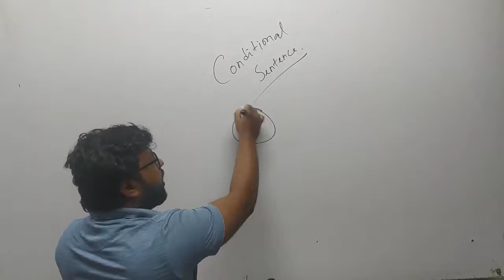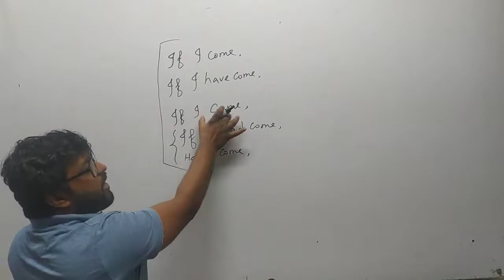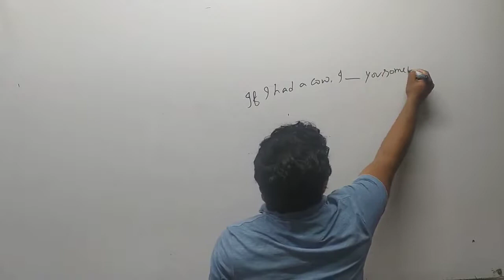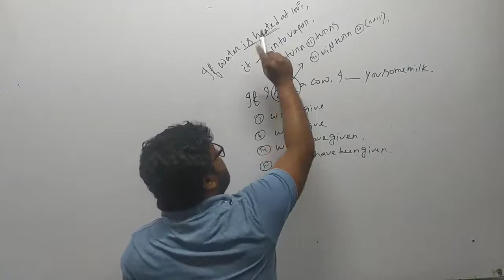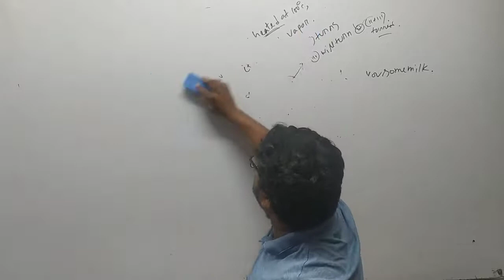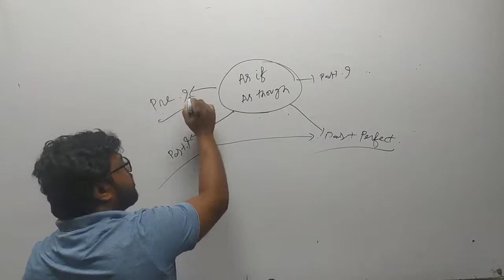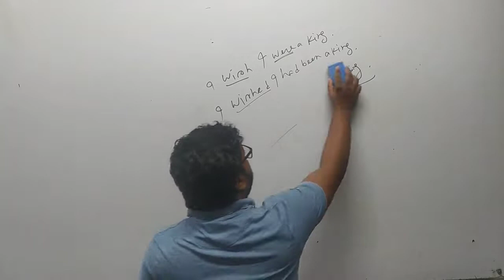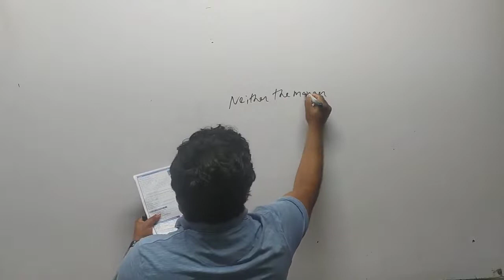ইংরেজি ক্লাস ০৮ ( পাট ০২ )